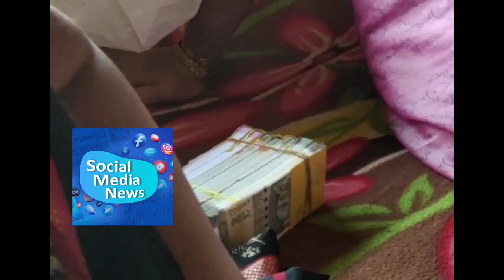उल्हासनगरात डॉक्टरनेच मांडला लहान मुलांच्या खरेदी विक्रीचा बाजार...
डमी ग्राहकाच्या माध्यमातून बाळाची खरेदी विक्री करताना पर्दाफाश..

२२ दिवसांच्या बाळाची ७ लाखांना होणार होती विक्री...

मध्यवर्ती पोलिसांनी डॉक्टरसह चौघांना ठोकल्या बेड्या...

न्यायालयानं सुनावली २२ मे पर्यंत पोलीस कोठडी...

 उल्हासनगरात एका महिला डॉक्टरने नवजात बाळांच्या खरेदी विक्रीचा बाजार मांडल्याचा प्रकार समोर आला होता. याप्रकरणी मध्यवर्ती पोलिसांनी महिला डॉक्टरसह एकूण चौघांना बेड्या ठोकल्या आहेत. या सर्वांना न्यायालयानं २२ मे पर्यंत पोलीस कोठडी सुनावली आहे...